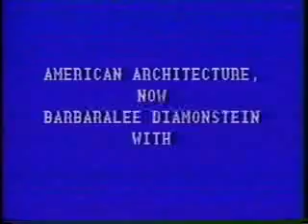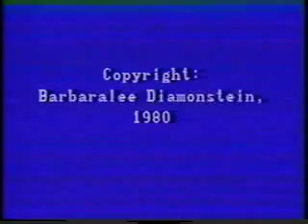American Architecture Now: Jonathan Barnett, John Portman, and Richard Weinstein, 1980